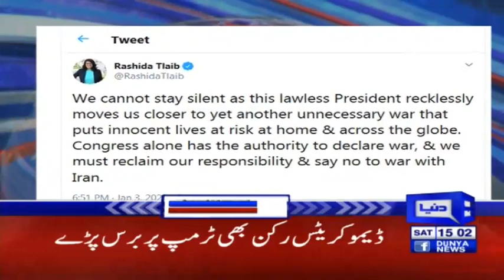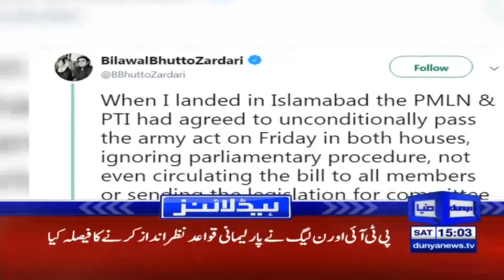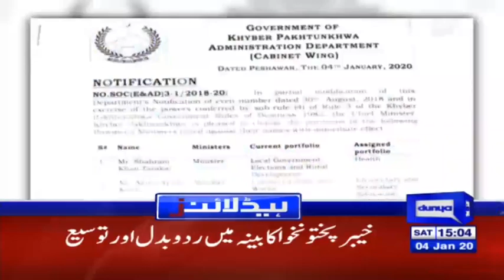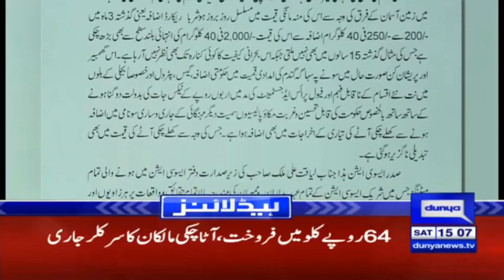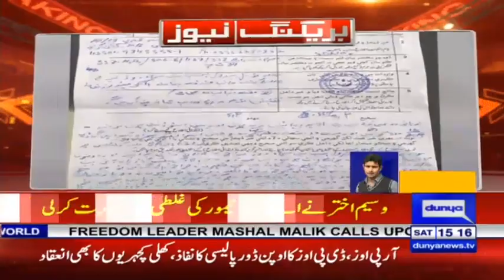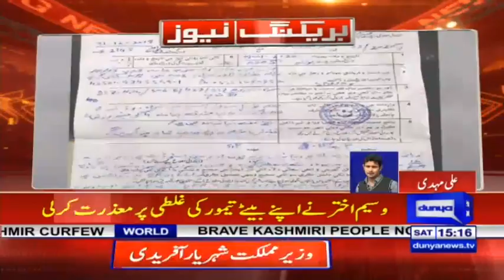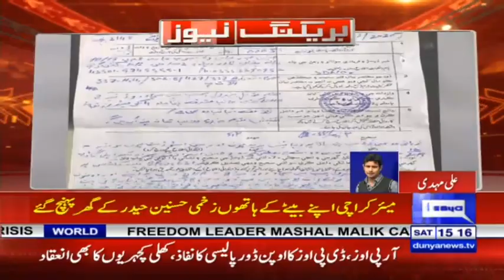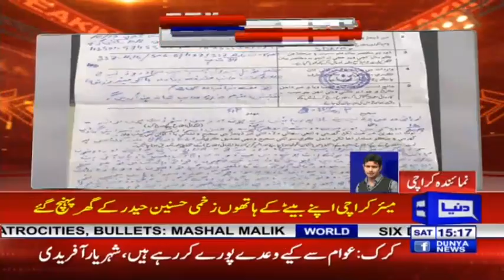Donald Trump's game is finished | Headlines 3 PM | 4 January 2020 | Dunya News